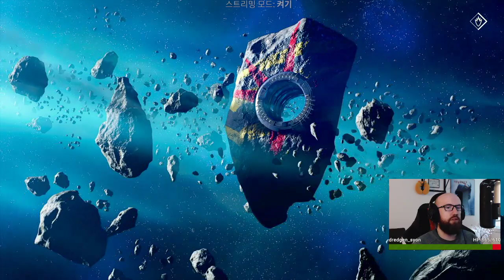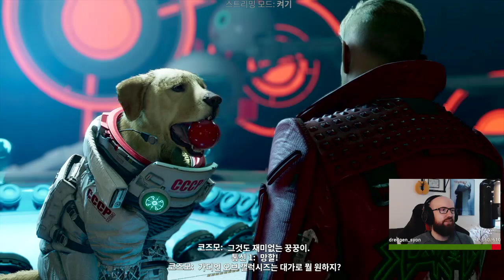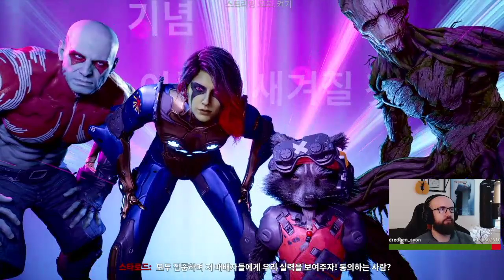할수록 마음에 드는 게임 | 마블의 가디언즈 오브 갤럭시 2화 (한글자막)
마블의 가디언즈 오브 갤럭시 두 번째 회, 재미있게 보세요.